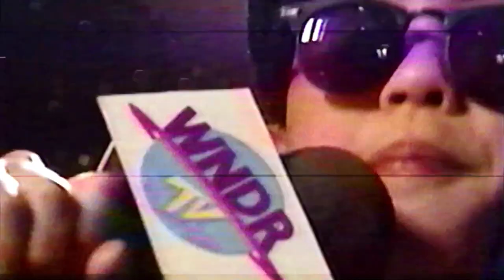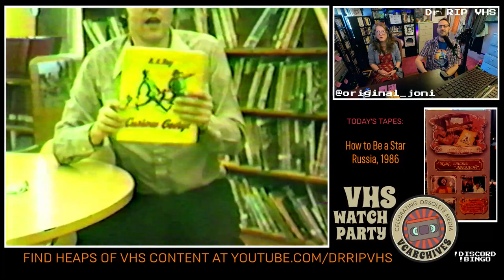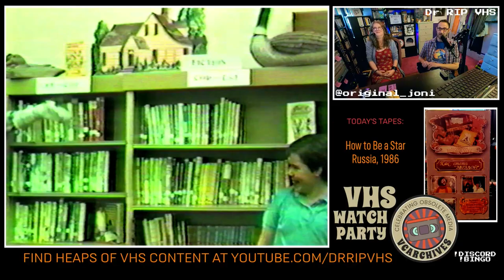Dr. RIP and VCArchive Watch-Along: 16mm Film Projector, Enema Board, Russian Clown Fever Dream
Dr. RIP is back on original_joni's VHS watch-along show on Twitch - head to her channel for full episodes! This week we learn how to run a 16mm film projector, build a home enema contraption, and go to a very disturbing Russian circus. New episodes stream on Sunday afternoons - be sure to keep an eye out for when I pop in for an episode!

Joni's Twich Channel on YouTube: /nerdygirlfilms